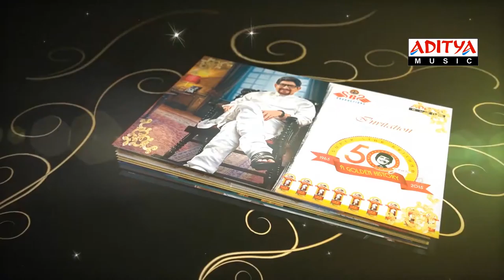Superstar Krishna, Vijaya Nirmala , Sri Sri Movie Invitation